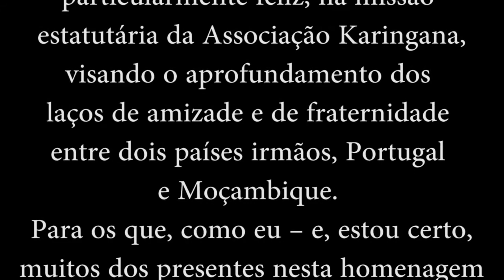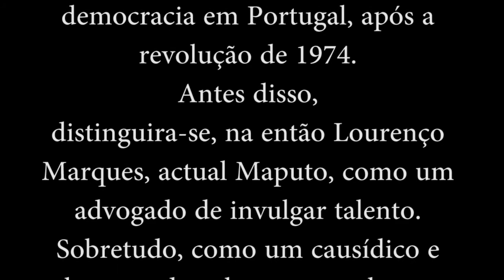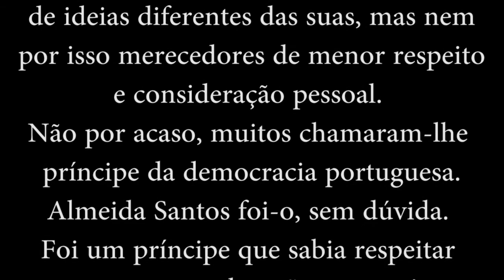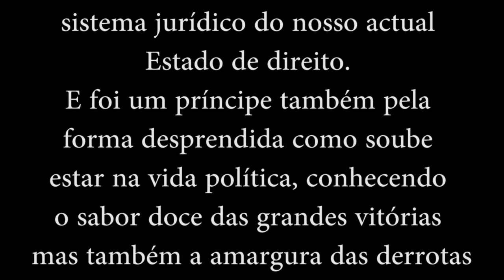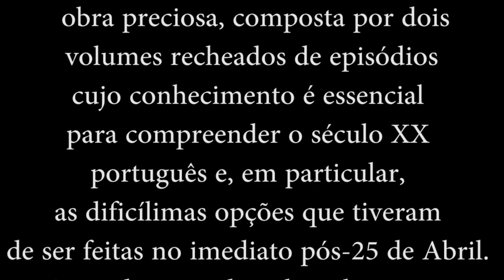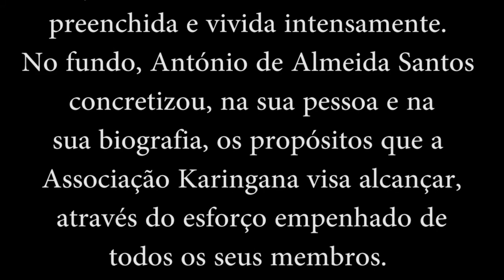MENSAGEM DO PRESIDENTE DA REPUBLICA PORTUGUESA, MARCELO REBELO DE SOUSA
Esta é uma locução que fiz gravada ( Site ) e, ao vivo, durante jantar de homenagem ao Dr. Almeida Santos ( ex-Presidente da Assembleia da República Portuguesa ) e que assinalou igualmente o 6º Aniversário da Associação Karingana Wa Karingana, que decorreu no Restaurante Zambeze em Lisboa, no dia 14 de Março de 2017.